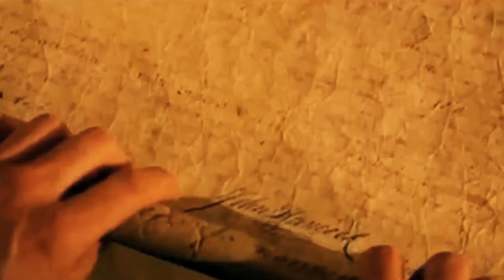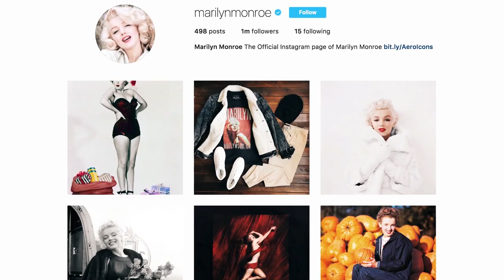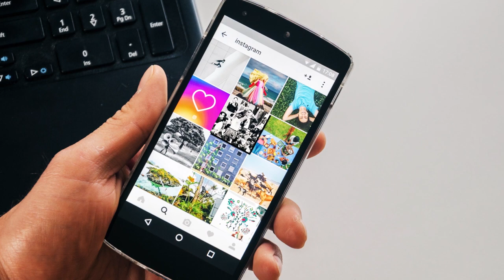Top 10 Google Images That Prove TIME TRAVEL Exists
Time travel might not be a possibility that we know of, but these 10 Google Images may have conspirators thinking otherwise..

10. Time Traveling Cage
9. The New York Time Jump
8. Jumping the Matrix
7. The Watch in the Tomb
6. Mr. Pynchon and the iPhone of Springfield
5. Mobile in the City
4. Monroe’s Admirer
3. The 1970s Punk
2. The Out of Place Phone
1. The Basiago Experiment